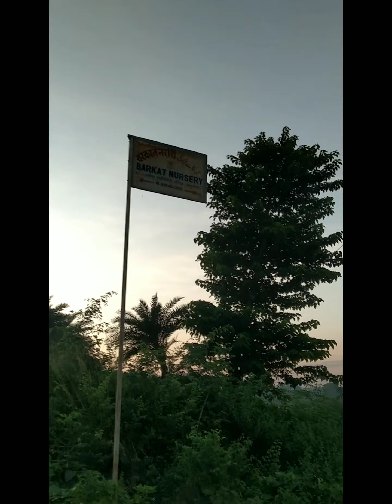Morning 🌄 walk at NH 31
Quiries solved:-

viral vlog,
viral blog,
viral vlog video,
viral blog 786,
viral blogger,
viral blog 4m,
viral vlog music,
viral blog background music,
viral blogger pk,
viral vlog song,
viral blog kaise banaye,
viral vlog ringtone,
video viral 05.32,
vlogs my first vlog viral sameer vlogger 09,
my first vlog viral trick sameer vlogger 09,
dosti short 04
viral vlog 12,
viral vlog 1 m,
how to viral 1st vlog,
1st vlog viral kaise kare,
2022 viral vlog,
my first vlog viral kaise kare 2022,
s.r. biochem vlog girl fishing video 2022,
my first vlog viral kaise kare 2022 hi tech tip,
viral vlog 4m,
viral vlog 50k,
baraf waly galay vlog 50
my first vlog viral 5 settings,
philippines makati vlog ep 5 viral fitness,
viral video 6 boyfriend,
my first vlog viral 6x4ic_bey3k,
viral my first vlog 2022 6x4 bs3,
video viral 70 detik,
only girl vlog 7m,
viral video 80000 ke shoes,
viral video 83 anyos,